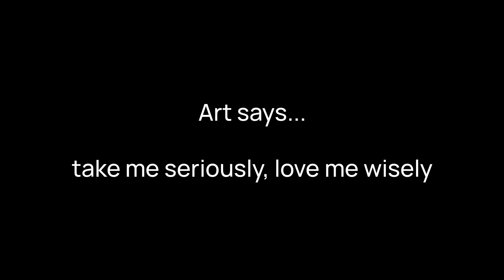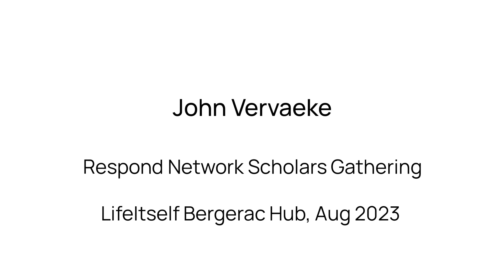John Vervaeke - Contemplative Interview - Part 2 "Beauty prepares us for truth"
Commissioned by Life Itself during the Respond Network retreat at the Life Itself Bergerac France Hub, John was invited to a contemplative interview process of silent witnessing with John Oliver.

John speaks to have we can weave together the Good, True and Beautiful, through Plato's notion of "plausibility". How do we reach out for not what is probable, but where our imagination, our sense of beauty can take us, with regards a plausible world of truth and justice.